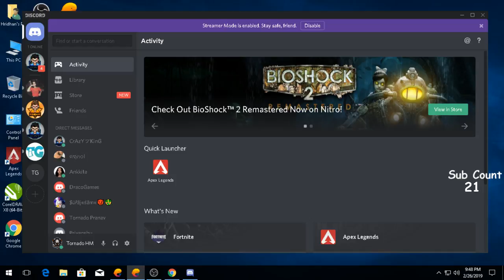Pubg Mobile Emulator | Zombie Mode | Chicken Dinner | Lets Goooo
Hello & Welcome to the stream.

1. No profanity please.
2. No Self Promotion, Spamming  & Promotion of others.
3. Please do not type in all caps or use excessive emojis.
4. Please be respectful to everyone in the chat.
5. Please do not yell at the Nightbot, OR MODS. Doing so will result in timeouts.
6. Please no politics or religion.
7. No hate speech (racism, homophobia, etc)
8. No Hate Speech for other Youtubers/Streamers.
9. Don' t let anyone spoil your fun in chat and help in keeping the chat  clean by reporting spammers/abusive trolls.

➤PC Specs:-
Motherboard: Gigabyte A320M-S2H
Ram: 8 GB - Corsair Vengeance LPX 3000mhz
Processor: AMD Ryzen 5 2400G with Radeon RX Vega 11 Graphics 3.9 Ghz
SSD: Kingston  240 GB
HDD: 1 TB - WD
PSU: 450W - Corsair VS450
Monitors: Acer K202HQL ( Dual monitor setup )
Cabinet: Corsair SPEC-01 ( RED )
Keyboard: Zebronics Transformer  Edition Gaming Keyboard
Mouse: Zebronics  Transformer Edition RGB Gaming Mouse
Headphones: Red Gear  Cosmo 7.1  Tournament  Edition